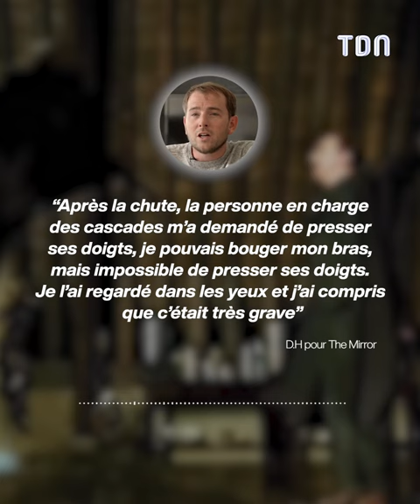Le destin tragique de la doublure d'Harry Potter 😢